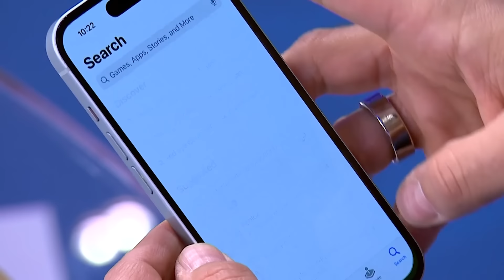Rory Kennedy: RFK Jr.’s campaign could ‘lead to Trump’s election,’ which would be ‘catastrophic’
A new documentary series, “The Synanon Fix,” covers the California-based drug rehab center that devolved into a cult-like group run by a militaristic and charismatic leader. Rory Kennedy, who produced the series, joins Andrea Mitchell to discuss "The Synanon Fix" as well as the presidential bid of her brother, Robert F. Kennedy, Jr.